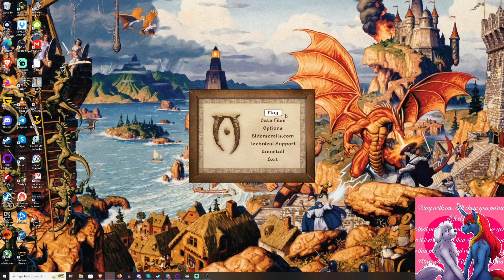Let's Play The Elder Scrolls IV Oblivion pt 18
Hey everyone. Dalton is currently on vacation, and that means that you get episodes of either Let's Play Oblivion or Far Cry 4. In this case, I let my guest pick, and he picked Oblivion. @IndieTimmie joined me as we sat down and recorded three new episodes of Let's Play The Elder Scrolls IV: Oblivion. It was fun to sit and stream with him, and it is nice to have him show up on my channel again. We did stream this over to Twitch where I stream plenty of other games as well. Join in on the fun over there. I hope you enjoy.